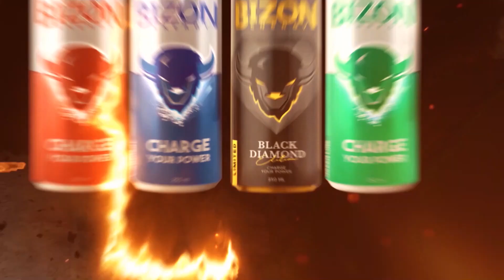QORXULU FİLM SEVƏNLƏR ÜÇÜN! DUZKOMEDIYA ANONS !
" Duzkomediya " Komediyasinin Bölümlərini  Hər Kəsə

Partnyor    ►      : @Belocka Tumları
Partnyor    ►      : @saroteacom
Çəkilişlər "RB Media"  Tərəfindən Aparılır
Hamıya Təşəkkürlər ! Kanalımıza Abunə Olun Gündəlik Videolar İzləyin !

Kanalda bütün müəllif hüquqları qorunur. Hörmətlə: "WediaCorp Azərbaycan" © Video'nun başqa youtube kanallarinda yayımlanması qadağandır !!!